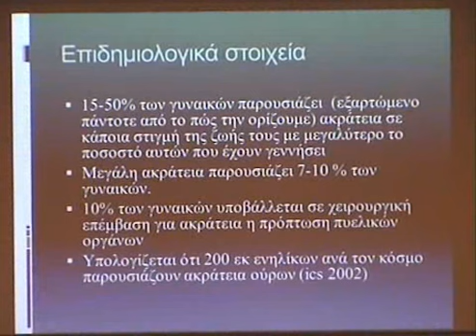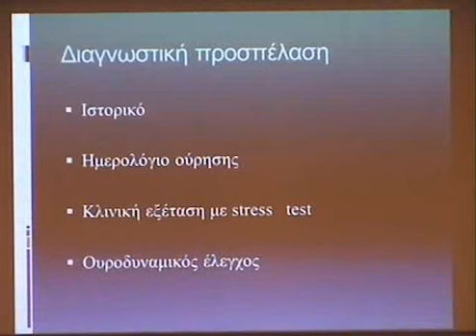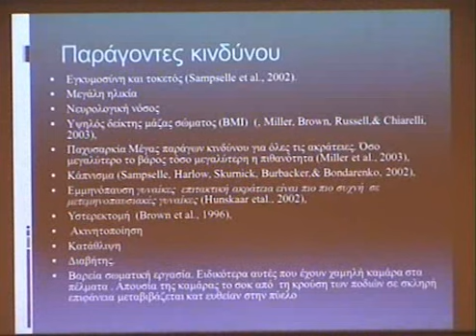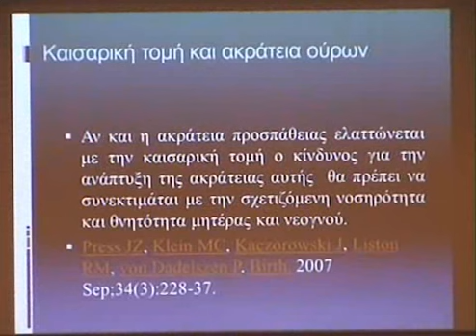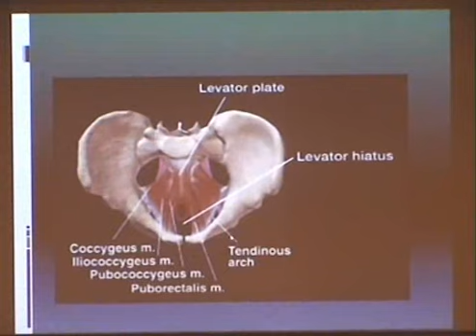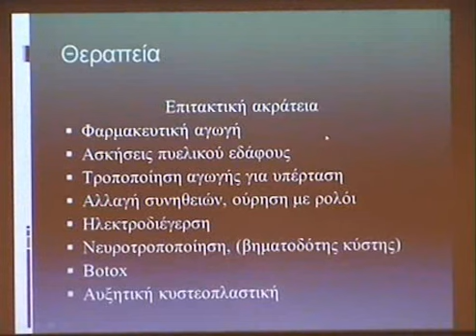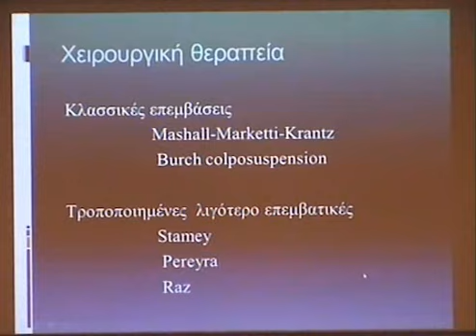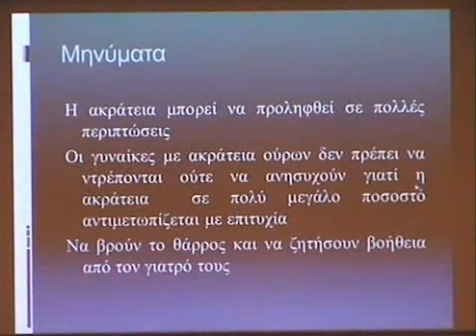Ακράτεια ούρων στις γυναίκες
Παρακολουθήστε την ομιλία του Νικολάου Ντάγκα, Διευθυντή της Α' Ουρολογικής Κλινικής του Νοσοκομείου ΜΗΤΕΡΑ.